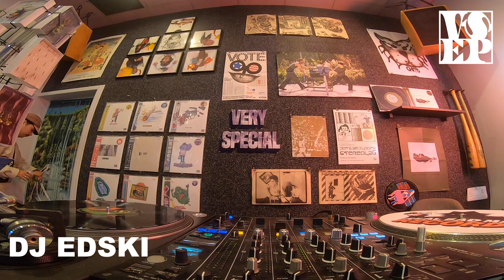DJ Edski Extended Play 7.7.2024